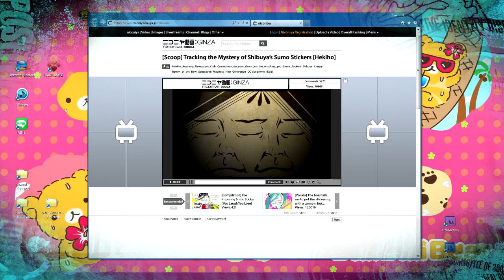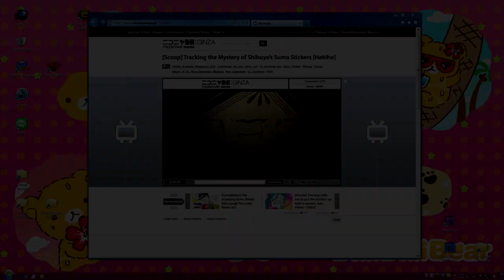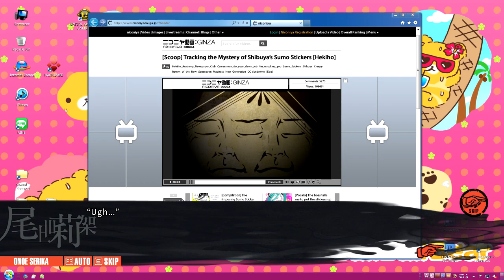Chaos;Child part 80 | Takuru Is A Massive Pervert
Some more delusions from chapters two and three. Getting there!